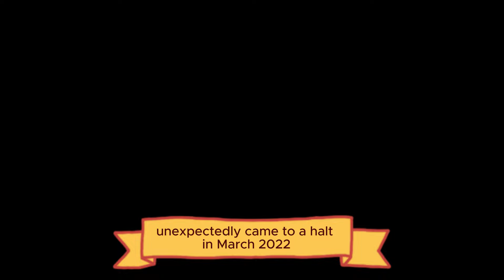A lifelong love letter from King Frederick of Denmark to Queen Mary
The ascension of King Frederic and Queen Mary of Denmark brought a new era for the Scandinavian monarchy, with their relationship resembling that of Prince William and Princess Catherine in the British royal family. Queen Mary demonstrated her commitment to her new role by embracing Danish culture and traditions, converting to the Lutheran Church, and mastering the Danish language. Despite facing difficulties, such as rumors of marital discord, King Frederic and Queen Mary remained devoted to each other and their duties. Their journey began with a chance meeting at a Sydney pub during the 2000 Olympics, and they maintained a long-distance relationship before Mary moved to Denmark, fully immersing herself in the culture. In 2003, their engagement was announced, making Mary the first Australian-born woman to become a Danish queen. The couple celebrated their engagement with a press conference and a balcony appearance, solidifying their position as modern royalty capable of leading the Danish monarchy into the future.prince frederik of denmark,princess mary of denmark,danish royal family,prince christian of denmark,denmark royal family,crown princess mary of denmark,crown prince frederik of denmark,princess mary,prince frederik and princess mary,mary of denmark,prince frederick,crown prince frederik,frederik denmark,frederik of denmark,prince frederik,frederick of denmark,prince frederik of denmark scandal,king Frederik,queen mary,mary denmark,Mary Donaldson